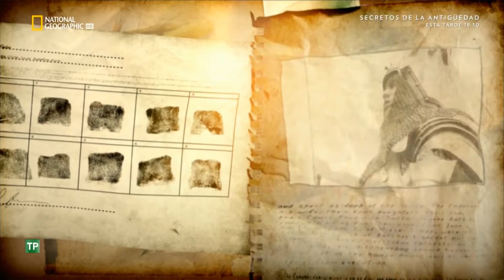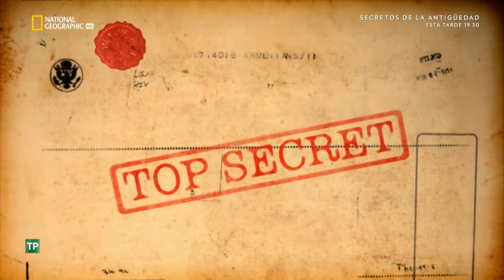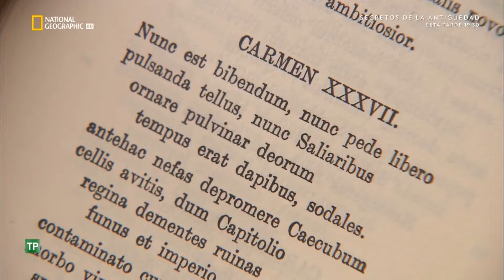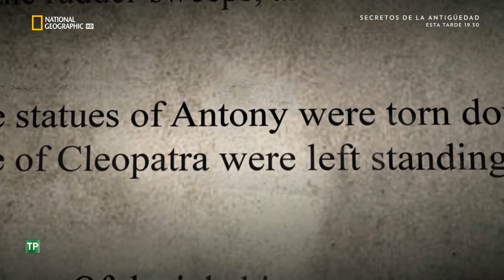Expediente misterio 6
Expediente misterio , nos ofrece reconstrucciones históricas dramatizadas de algunos de los misterios mas famosos y populares que han intrigado y desconcertado a los expertos durante muchos años